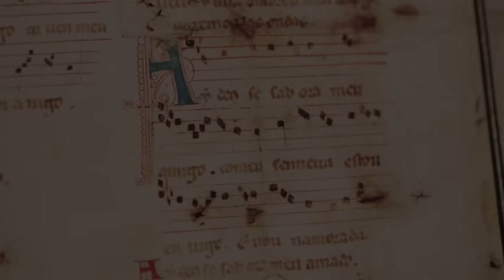# 14 - Grupo Corpo 40 Anos - Sem Mim (2011)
O mar (de Vigo), que leva e traz de volta o amado, o amigo, é o que dá vida e movimento a Sem Mim. O balé é embalado pela trilha original urdida a quatro mãos pelo viguês Carlos Núñez e pelo brasileiro José Miguel Wisnik a partir do único conjunto de peças do cancioneiro profano medieval galego-português que chegou aos nossos dias com as respectivas partituras de época: o célebre “ciclo do mar de Vigo”, de Martín Codax. Nas sete canções, datadas do século XIII, o poeta se pronuncia sempre em nome da mulher; mais especificamente de jovens apaixonadas que pranteiam a ausência ou festejam a iminência do regresso do amado-amigo. Na avidez do reencontro, elas confidenciam ora com o mar, ora com a mãe, ora com amigas. E, para aplacar ou fustigar o seu desejo, saem a banhar-se nas ondas do mar de Vigo.

A lírica do trovador medieval leva Rodrigo Pederneiras a pautar sua partitura de movimentos na alternância entre calmaria e fúria e no vaivém próprios das ondas do mar, e, também, a (re)produzir, no jogo de cena, o apartamento entre feminino e masculino, onde um(a) reclama sempre a falta do outro, em coreografia marcada pelo fluxo constante de avanços e recuos e pela recorrência de movimentos, sinuosos ou abruptos, de tronco.

A partir da combinação de uma forma geométrica (um enorme quadrado de alumínio vazado) com uma forma orgânica (metros e metros de uma trama sintética fabricada para o sombreamento de culturas agrícolas), ambas manipuláveis verticalmente, Paulo Pederneiras constrói um cenário metamórfico que, no decorrer do espetáculo, vai se transfigurando e formando representações de paisagens e elementos distintos: mar, montanhas, nuvens, barco, rede de pesca, alvorada.

Sobre malhas finas inteiriças tingidas de acordo com a cor da pele de cada bailarino, Freusa Zechmeister aplica inscrições e texturas baseadas em ornamentos da Idade Média, transformando o corpo dos bailarinos em suporte para uma simbologia da época, e criando a ilusão de que a cena é povoada por homens e mulheres “em pelo”, cuja “nudez” é coberta apenas por um dos signos mais arcaicos do imaginário marítimo: a tatuagem.

coreografia: Rodrigo Pederneiras
música: Carlos Núñes e José Miguel Wisnik (sobre obra de Martín Codax)
cenografia e iluminação: Paulo Pederneiras
figurino: Freusa Zechmeister